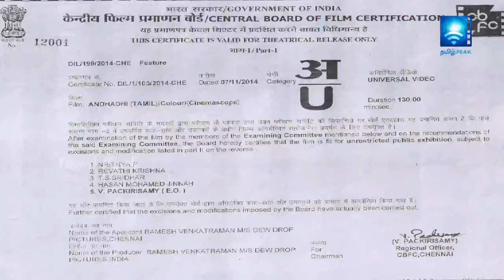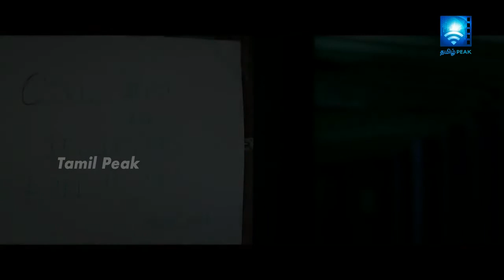ANDHADHI TAMIL MOVIE PART-1 || Arjun Vijayaragavan, Anjena Kirti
Movie Name: Andhadhi
Genre: Drama/Crime Thriller
Director: Ramesh Venkatraman
DOP: Sudarsan Srinivasan
Stunts: Knockout Nanda
Dance: Shankar
Editor: K. Vijai
Sound: Sethu

Cast: Arjun Vijayaragavan
         Anjena Kirti
         Bhargav Chakravarthy
         Karthik Nagarajan
         Sahithya Jagannathan
         Nizhalgal Ravi
         Poovilangu Mohan
         Chetan
         Mohan Ram
         Radha Shekar & Others

Manager: A K Karthik
PRO: Vijayamuralee

ABOUT ANDHADHI:
 Andhadhi means "a new begining". The story revolves around two main characters.
-Guna, played by Arjun Vijayaraghavan a Police officer, the struggles he face before and after becoming a SPS Police Officer Cadet and to Asst Commisioner of Police eventually.
-Rajesh, played by Bhargav Chakravarthy, a NRI Business man from Germany who goes through his struggles on starting his Solar Power Plant Project with a vision of his own.
Andhadhi is about how Guna and Rajesh  fight for their goals and achieve their perspective dreams with a message that every achievement has its struggle of its own.
- Anjana, played by Anjena Kirti the heroine, plays the wife of Guna and is a perfect example of the saying "Behind every successful man there is a woman"